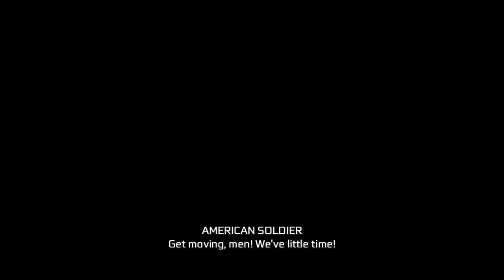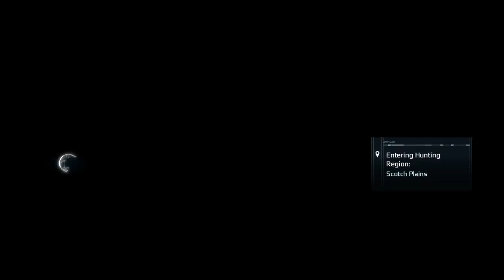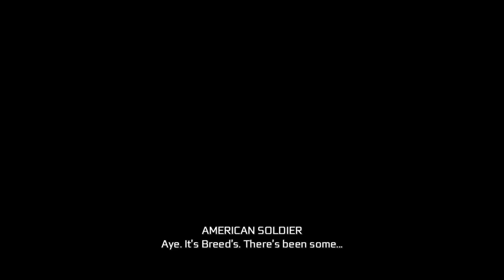Assassin's Creed® III Remastered - Playthrough pt 12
Hi all and welcome to the channel!

Please also note that I use Subtitles in the majority of my content as I am partially deaf, so I apologise for any inconvenience.